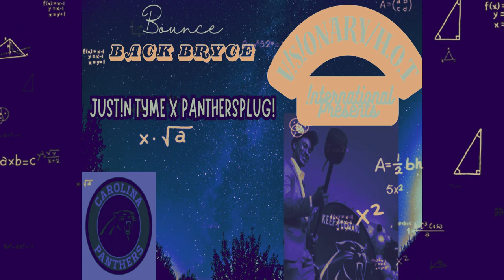🔥🎧🚀 **Bounce Back Bryce - Just!n Tyme x PanthersPlug!** 🚀🔥🎧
🔥🎧🚀 **Just!n Tyme** teams up with the rising YouTube sensation **PanthersPlug!** for the first time on the electrifying new EP, **Bounce Back Bryce**. This collaboration is all about the epic comeback of **Bryce Young**, quarterback for the **Carolina Panthers**, Tyme's favorite football team. Shoutout to **PanthersPlug!** for smashing over **3k views** on a recent video—this EP is just the start of many more fire projects to come. Get ready to vibe with us and witness history in the making! 💥🏈🚀🔥🎶